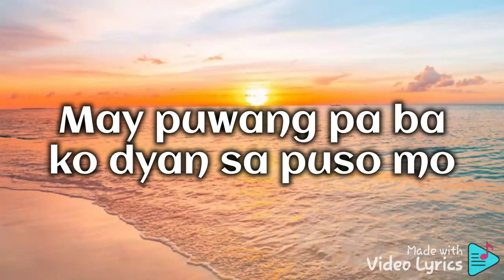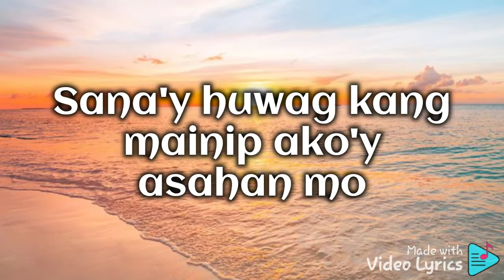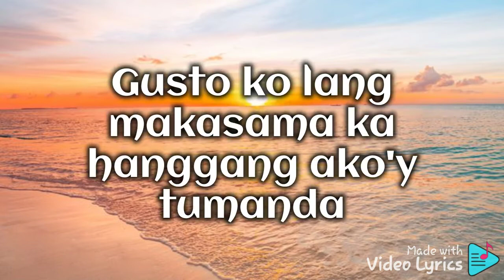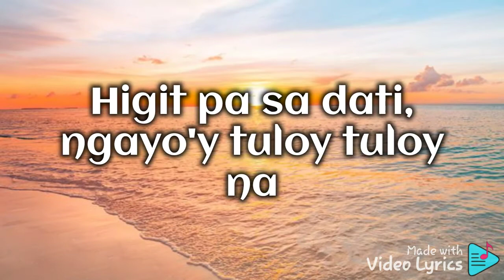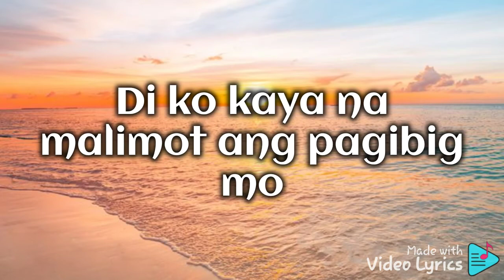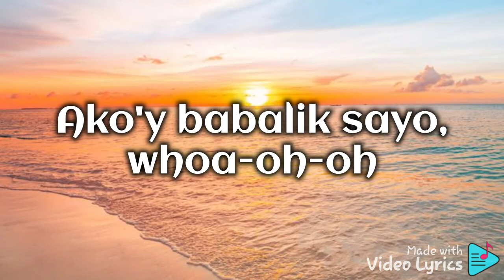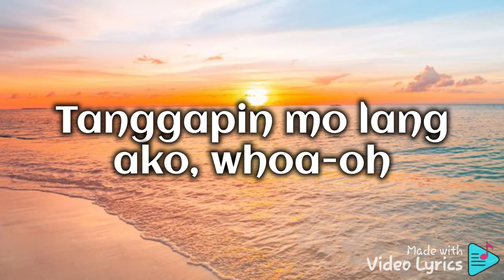King Badger - MILOVES(Otw sayo) | Miloves lyrics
Copyrights to the owner of music